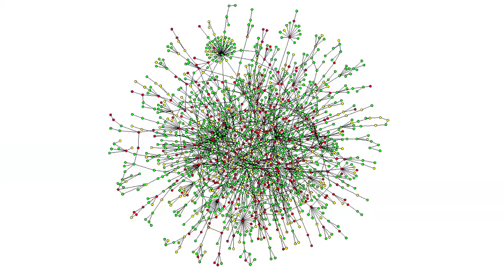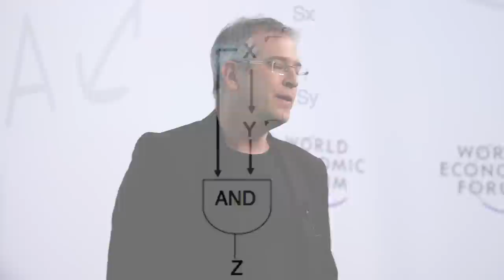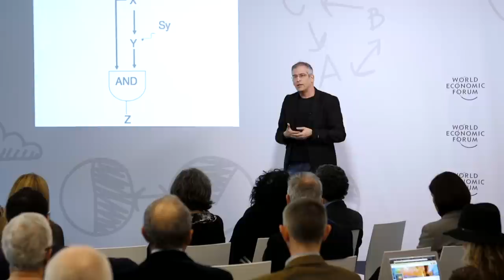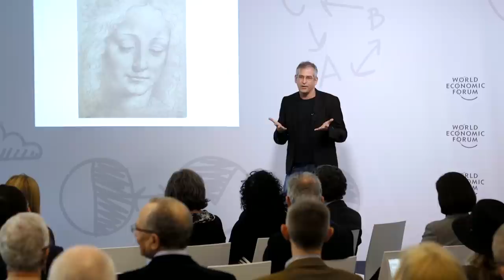Altering the DNA's Ageing Clock | Uri Alon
"Can we reset those clocks that count the time that control the programmes of youth, fertility and ageing?” asks Systems Biologist, Uri Alon from the Weizmann Institute of Science, Israel. He says synthetic biology may be able to play with the human timeline to eliminate disease and help us live longer, healthier lives.